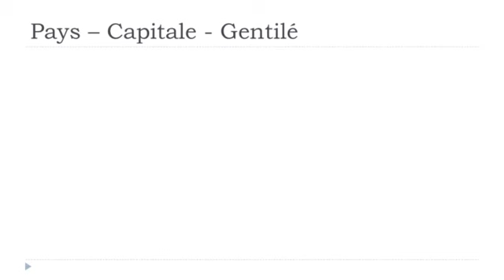フランス語レッスン Les pays # Chypre